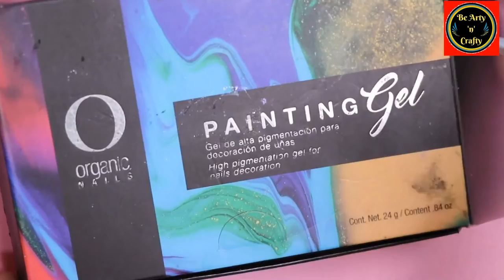Hand Painted Flower Nails - Hand Painted Nail Art - Hand Painted Nail Art Design - Floral Nail Art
Hand Painting allows you to design anything you want on your nails. Flowers and abstract designs are the most popular. Choose any kind of flower in any color to make this look personal.